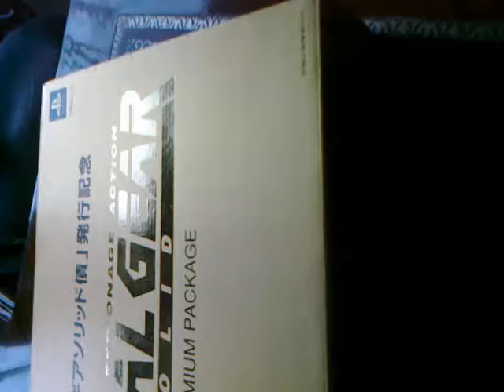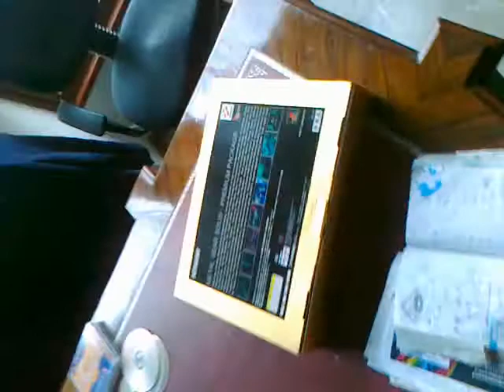3rd Video Unboxing the original Japanese Mint Metal Gear Solid Shareholder Premium Package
Terzo Video dell' Unboxing del famoso Share holder dorato del 1mo storico Metal gear - edizione SOLO giapponese.

Una vera rarità.

3rd Part.

Unboxing the original Japanese Mint Metal Gear Solid Shareholder Premium Package,

Really beautiful.